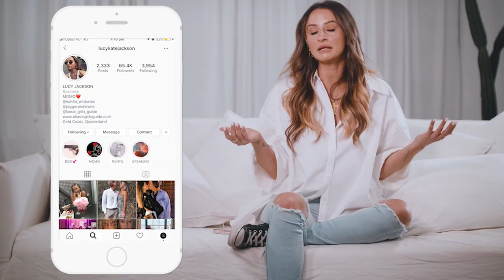BASIC GIRL'S GUIDE - TRAILER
This is a video course for all of us basic gals that want to learn how to take and edit cool pics, caption like a boss and understand the ins and outs of instagram analytics. But more than that, it's a course to give you the tools you need to build an instagram community of like minded people, no matter what your jam is.

HOSTED BY YA GAL LUCY JACKSON AND FEATURING SOME OF AUSTRALIA'S BIGGEST INFLUENCERS INCLUDING TAMMY HEMBROW, LILY BROWN, EMILY DAVIES + MANY MORE.